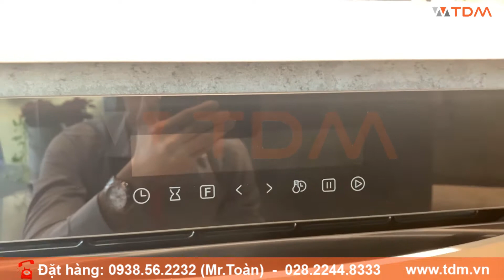TDM.VN | Review lò nướng điện Malloca MOV-659TC âm tủ đa chức năng chính hãng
Thông tin cơ bản lò nướng âm tủ Malloca MOV-659TC :
Dung tích : 70L
Điện áp : 220-240V/50Hz
Công suất: 3000W
Kích thước: W595 x D575 x H595mm
Xuất xứ : Châu Âu
Bảo hành : 3 năm
Tính năng lò nướng điện âm tủ MOV-659TC Malloca  :
Mặt kính màu đen
9 chức năng
Hệ thống điều khiển cảm ứng
Màn hình hiển thị LCD
Chức năng hẹn giờ
Đèn halogen bên trong lò
Chức năng nướng xiên quay
Quạt tản nhiệt
Quạt tuần hoàn
Cửa lò đóng mở giảm chấn
Khóa phím an toàn trẻ em